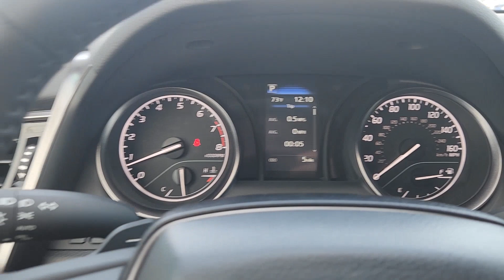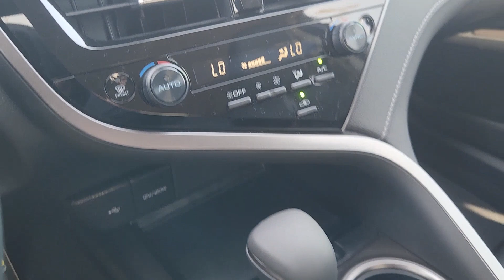2024 Toyota Camry SE TX Katy, Houston, Cinco Ranch, Sugarland, Jersey Village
New 2024 Toyota Camry SE available at Toyota of Katy located in 21555 Katy Freeway, Katy, TX, 77450. Servicing the Katy, Houston, Cinco Ranch, Sugarland, Jersey Village area.